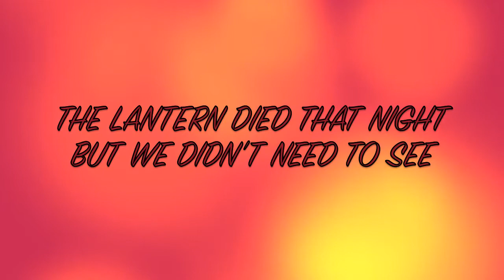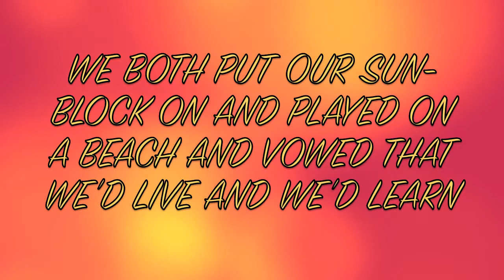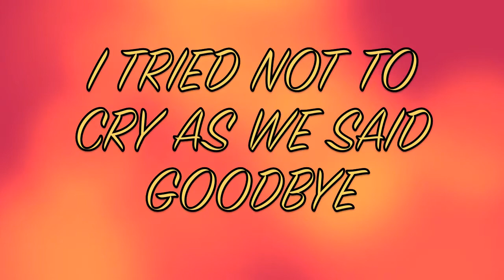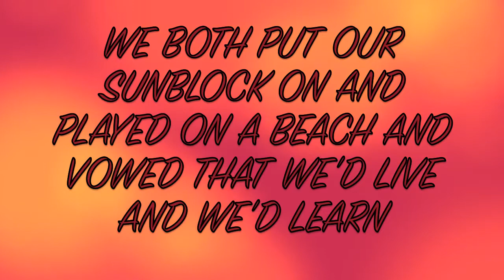Owl City ~ Sunburn Official Lyric VIdeo